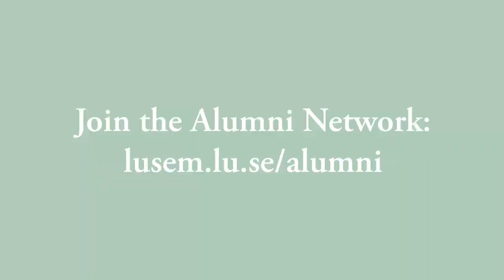Dear graduates 2021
Greetings from lecturers and alumni around the world! Welcome to LUSEM Alumni Network: lusem.lu.se/alumni